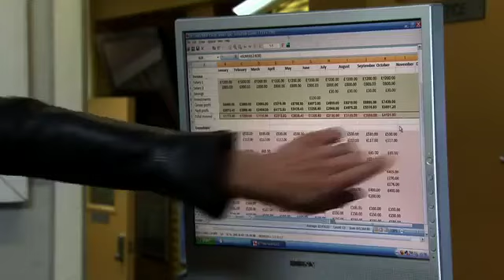Corrie 31st October 2011 Episode 1